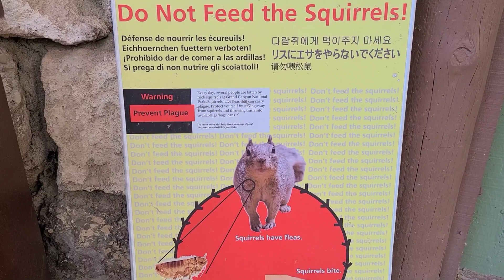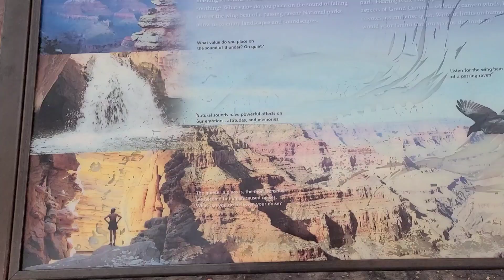하늘이 불타네요 Grand Canyon